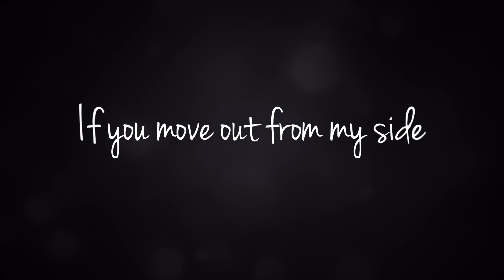NEW SV STUDIO - Archit Weds Pragati | Pre - Wedding Shoot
NEW SV STUDIO

Wedding Photography

Modelling Portfolio

Professional Videography

Address - B/53, 1st Floor Govind Tower, Sonagiri, Near Piplani Petrol Pump, Bhopal, Madhya Pradesh - 462022